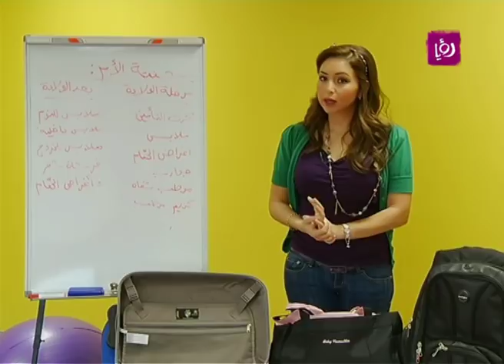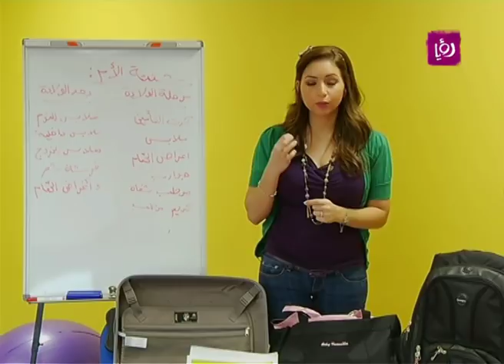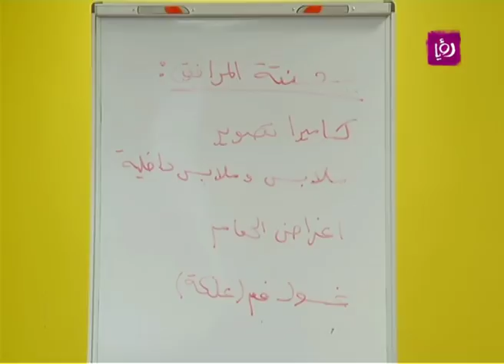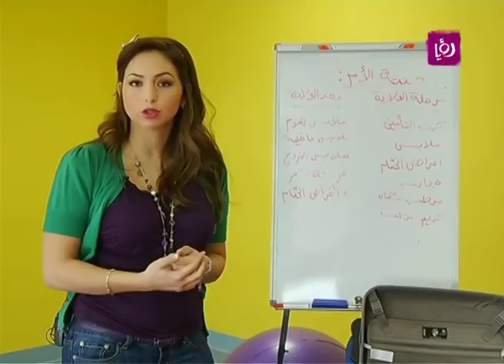تجهيز شنطة الولادة مع رولا القطامي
مجموعة من النصائح لتجهيز حقيبة البيبي والأم قبل الولادة والتوجه للمستشفى مع اخصائية الأمومة والطفولة رولا قطامي
ضمن برنامج دنيا يا دنيا
لينك المادة على الموقع